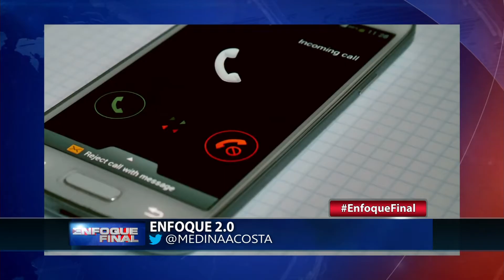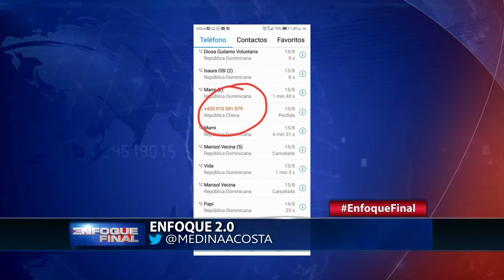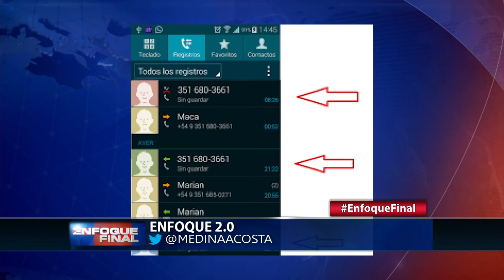Enfoque 2.0 con